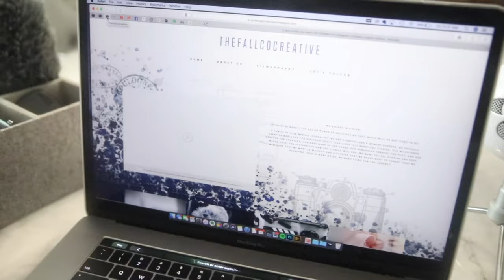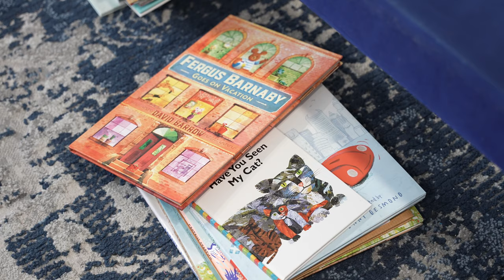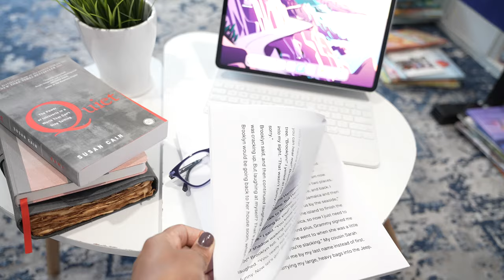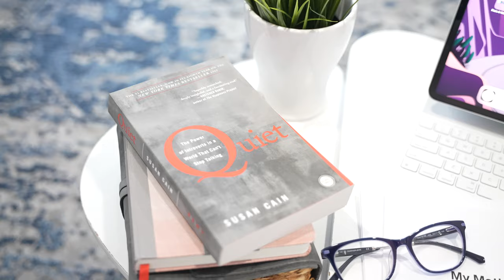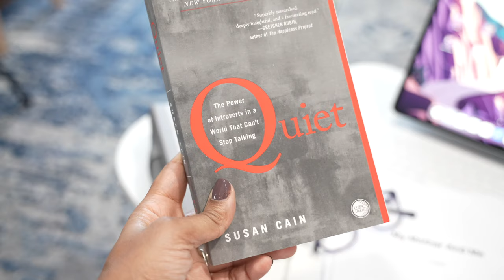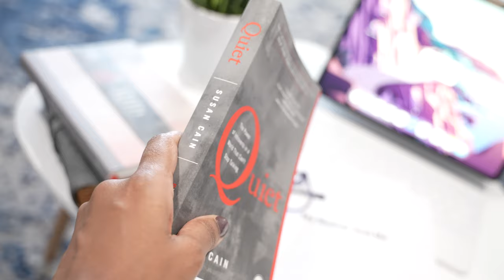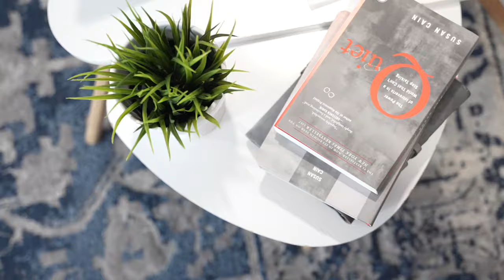MY SIMPLE PREP TO GET READY FOR A NEW WEEK OF HOMESCHOOL AND LIFE...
today I’m sharing my simple prep to get ready for a new week of homeschool and life, what’s in their desks drawers, their binders and a little chat about our writing years…

AMAZON WISHLIST: